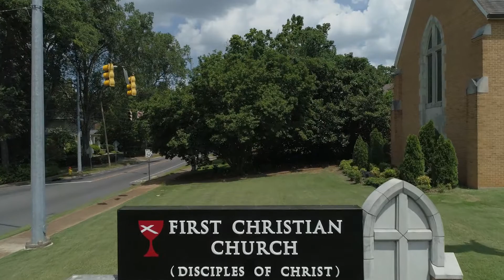First Christian Church, Florence, AL. 4th Aug 18